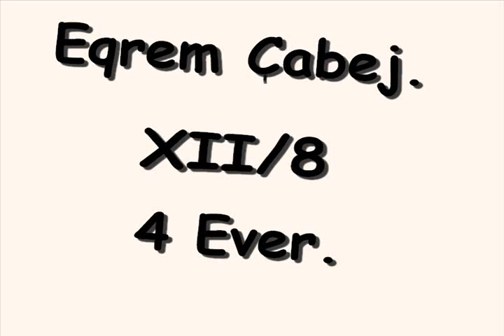Eqrem Cabej Maturantet 2009 XII/8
Matura 2009 Grand hotel me labin e XII/8

Made By : TheJenetta1.